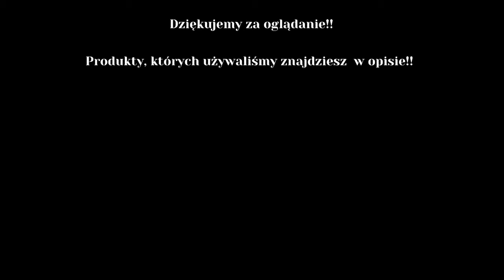Montaż okna, wentylator dachowy w kamperze | Budowa kampera #3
Hej! Dziś montaż okna i wentylator w kamperze! Zastanawiacie się jakie są najlepsze okna do kampera? Jaki wentylator najlepszy?
W dzisiejszym vlogu pokażemy Wam krok po kroku montaż okna i wentylator na dachu w kamperze.

☑️ Taśma butylowa